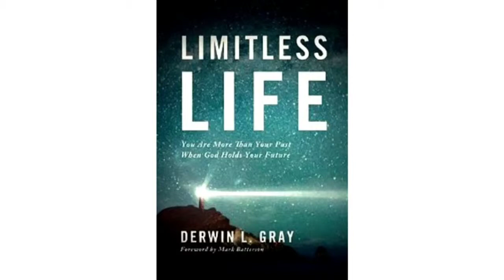Limitless Life by Derwin Gray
More info on Limitless Life

For more BOOKISH FUN check out the blog!!!
JoJo's Corner
JoJo's Corner FaceBook...
JoJo's Corner on Instagram...